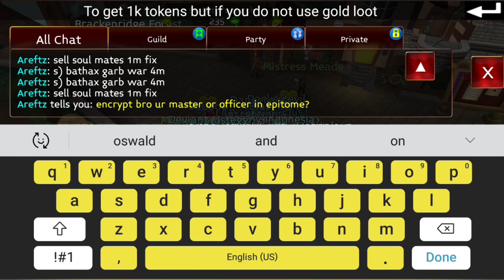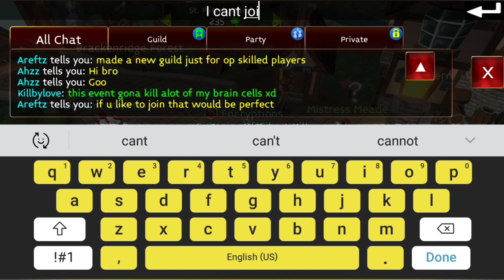Arcane Legends Make gold in St. Paddy 2020 event